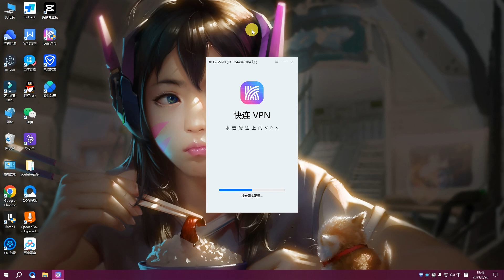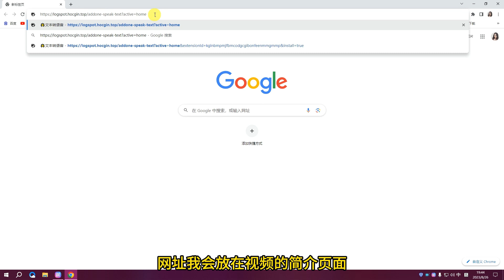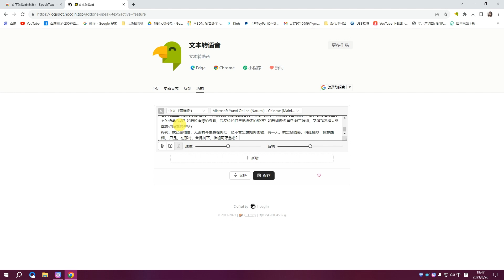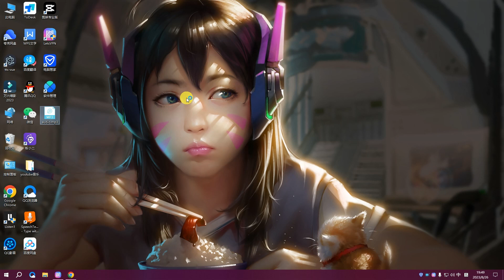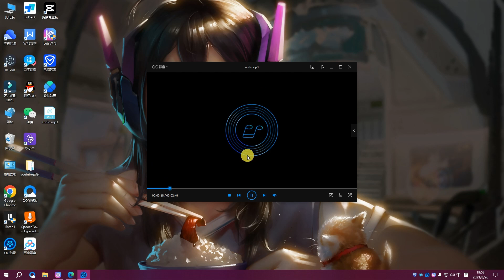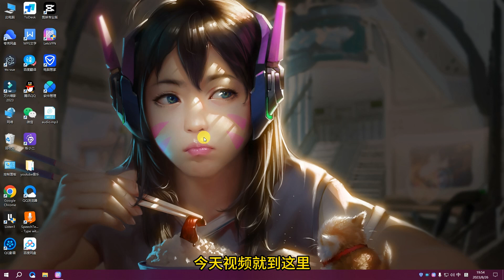免费高质量文字转语音！微软语音接口：清晰、无杂音、长文本支持，比TTS-Vue和微软语音合成助手更加稳定，支持Edge和谷歌浏览器！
这是一个视频教程，介绍一种免费的文字转语音方法，该方法使用微软的语音接口进行转换，输出的语音清晰，无杂音，而且支持长文本转换。这个方法比之前推荐的tts-vue和微软语音合成助手更稳定，不易出错，且支持Edge浏览器和谷歌浏览器。

视频的主要步骤如下：

1. 使用VPN连接到互联网。
2. 打开浏览器，输入提供的网址（网址将在视频描述中提供）。
3. 在网站上选择“文字转语音”选项，选择支持的浏览器。
4. 将扩展程序添加到浏览器中。
5. 在扩展程序中选择需要的语言和配音角色。
6. 将需要转换的文本粘贴到扩展程序中，然后可以选择试听或直接保存。
7. 转换完成后，可以将文件保存到桌面进行测试。

【出售苹果ID小火箭成品号，苹果ID，国外手机验证码，要的朋友私聊群主😃】要的朋友私聊